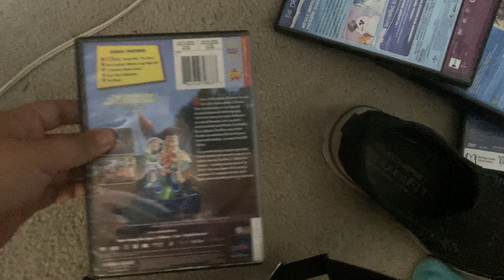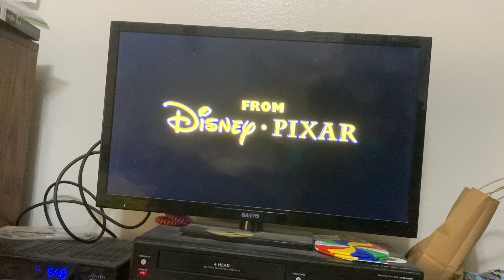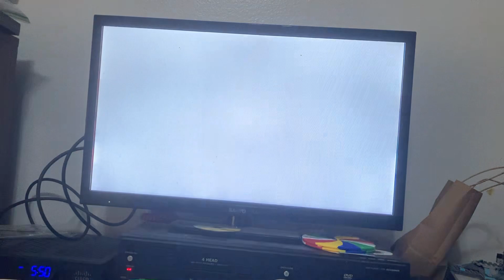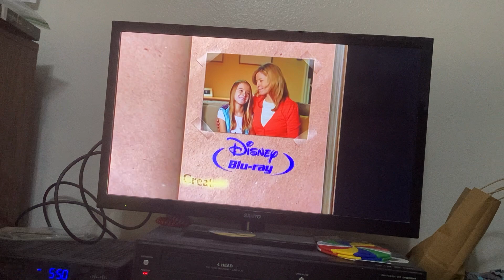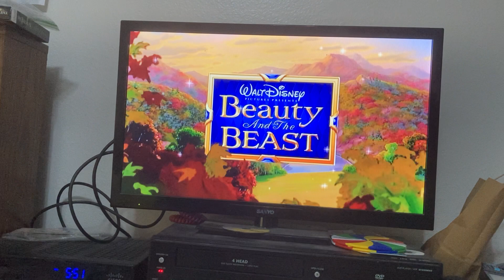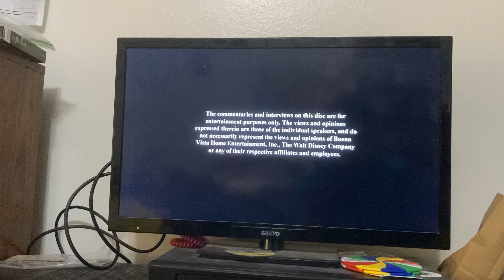Opening to toy story 2010 DVD